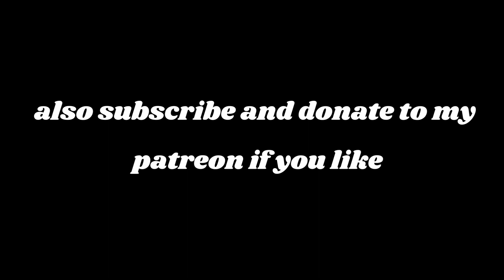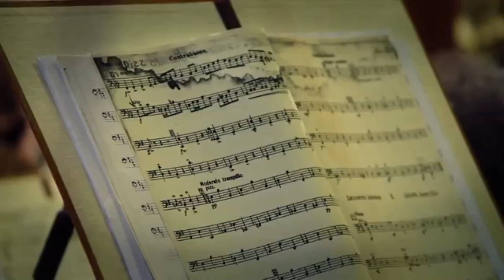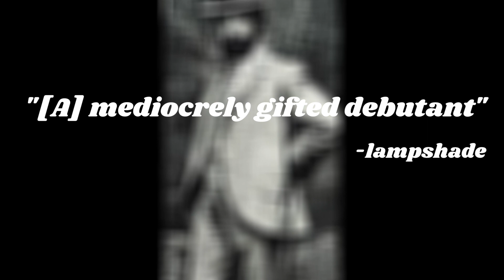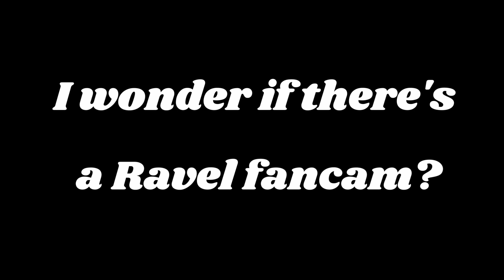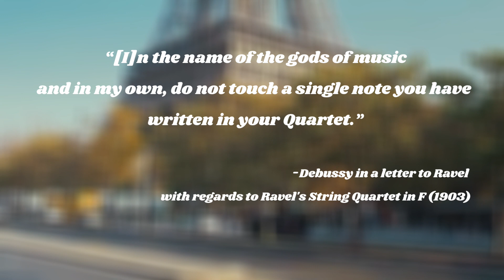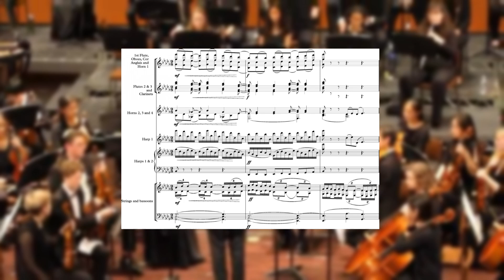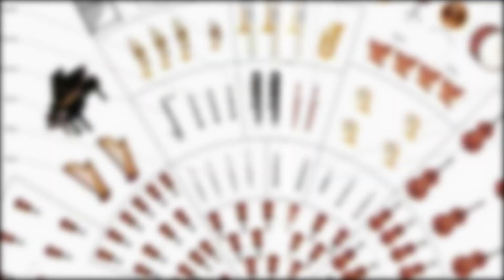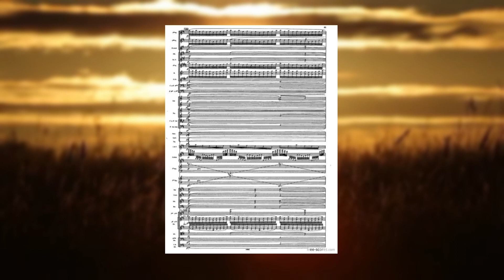Maurice Ravel, an Unsung Hero of Music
In this video I aim to discuss and dissect the composer Maurice Ravel’s life, and evaluate his influence on the wider world of music, both classical and popular.
Maurice Ravel was an early 20th century composer, known primarily nowadays for the development of the Impressionist movement in music, a movement which he helped to advance alongside his older contemporary, Debussy. Maurice Ravel is also well known for his influence on the art of orchestration, having produced many seminal works which now influence composers and classical musicians in their own instrumental arrangement, even to this day.

Ravel was born in the Basque region of France in the town of Ciboure in 1875, to artistic parents, who got him into playing the piano and composing from a young age, and he had his first composition performed publicly at just age 14.
Ravel entered the Paris conservatoire in 1889 to study piano, having chosen to play Chopin for his entrance examination.

Ravel is widely considered to be a master of orchestration- his ability to consistently balance every single instrument in the orchestra in a way that is not only technically proficient but also avoids sounding mechanical is actually quite brilliant to listen to.
In addition, I think Ravel’s, and perhaps more widely, Impressionism’s approach to emotion is particularly relevant today. Impressionism in music means a lot of things, but perhaps the most important characteristic of the movement is emotional distance, or detachment. The listener isn’t meant to empathise with the music directly or put themselves into the story; instead, it should feel like you’re watching from afar- only able to get an Impression of what’s going on. Impressionism’s cooler approach to emotion came as a response to the Romantic period which came before it

As a character, I think Ravel specifically captures my attention because he wasn’t special. He wasn’t born a prodigy or an icon. In life, he eventually did become very famous, and to anyone familiar with classical music Ravel is actually very well known- but it seems that the course of history has decided that other composers- like his friend Debussy- were much more influential. And maybe that’s true! He was- at least compared to his contemporaries- unspectacular, but not only is that really relatable, but it’s also really important in its own way.